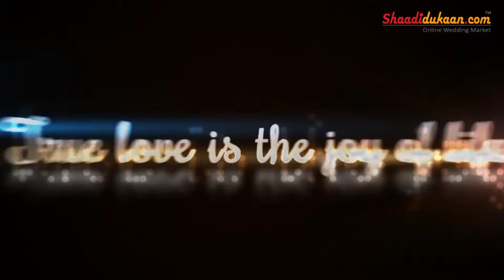Beautiful Indian Pre-Wedding Photo-shoot & Poses | Shaadidukaan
Video Source: Jindal Studio

Thanks